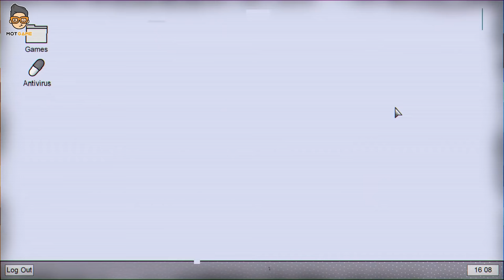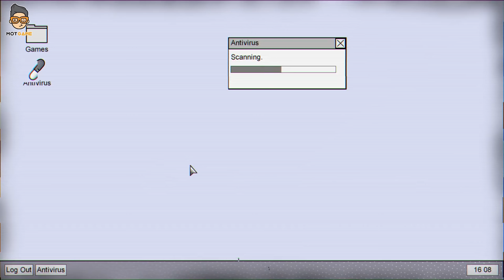Bad Dream Fever - Mắc kẹt trong CƠN ÁC MỘNG dài vô tận | Cốt Truyện Game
Cốt Truyện Game | Bad Dream Fever - Mắc Kẹt Trong CƠN ÁC MỘNG dài vô tận
Hậu tận thế, đại dịch, virus.. là đề tài không mới lạ trong thế giới game. Tuy nhiên Bad Dream: Fever lại có cách khai thác chủ đề này rất mới lạ. Game "quăng" bạn vào một thế giới kỳ lạ cùng một cô gái với chiếc mặt nạ kỳ quái, cả hai bạn sẽ phải tìm hiểu chuyện gì đang diễn ra giữa mớ hỗn độn ấy. Hãy cùng khám phá câu chuyện trong Bad Dream: Fever nhé!

0:00 - Bối cảnh game
2:42 - Căn phòng kỳ quái
9:00 - Phát hiện bất ngờ
13:23 - Sự phũ phàng của tác giả
17:27 - Những chi tiết thú vị

🔔 KHUNG GIỜ PHÁT SÓNG:
+ 12h00 Trưa Thứ 3 5 7 CN hàng tuần trên kênh Youtube Mọt Game

🎬Giới thiệu kênh Mọt Game:
- Kênh Youtube Mọt Game - Nơi bạn có thể tìm thấy những điều hay ho về các tựa game PC/console kinh điển như: The Last of Us, God of War,... hay những game hot nhất như: Little Nightmares, Resident Evil, Fatal Frame,... và rất nhiều thông tin thú vị khác.
Mọt Game ra đời năm 2015 và đã dần trở thành "hang ổ" của những con người mê game chân chính. Và kể từ đó đến nay, các chú Mọt vẫn ngày đêm cặm cụi bên chiếc màn hình máy tính, ăn ngủ cùng game để nhằm mang đến nhiều giá trị cho cộng đồng người chơi tại Việt Nam.